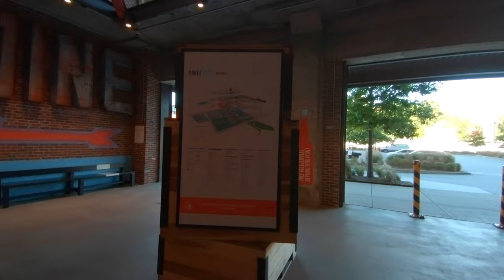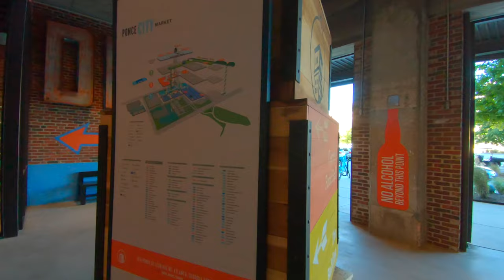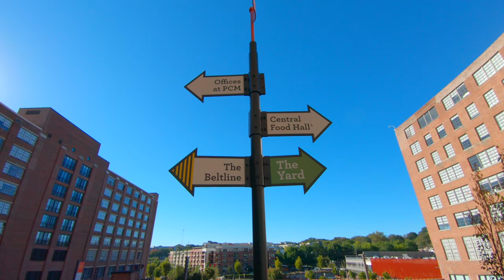Walking Around Ponce City Market Atlanta | 4k | Ambient Music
Walking Around Ponce City Market was Fascinating. When I lived in Atlanta, Ponce City
🎤MY AUDIO🎧
💾MY STORAGE💾
Sandisk 256
💻MY COMPUTERS💻

Market wasn't Ponce City Market. It was a High School when i was there. So going back and walking around was really cool. I went early morning which is why you won't see many people.

Info On Walking around Ponce City Market:
Located in Atlanta's historic Old Fourth Ward neighborhood on the iconic throughway Ponce de Leon Avenue, this historic former Sears, Roebuck & Company building was completely renovated and re-opened in 2014 as the city's largest adaptive used project, Ponce City Market. Adjacent to the Beltline Eastside Trail and across from the neighborhood's namesake park — one of the city's best — the building features an expanse food hall, local and national retail shops and a rooftop amusement park as well as office space and high-end apartments.

Whether you need to grab a quick coffee before a meeting or Beltline stroll, want to indulge in retail therapy, sample food from local vendors or enjoy a meal and skyline views while the sunsets, here's your guide to the best food, shops and activities at Ponce City Market.
History and Background
Now listed on the National Register of Historic Places, the building that houses Ponce City Market was initially owned by Sears, Roebuck and Co., which built the facility in 1926 on land that once featured an amusement park and natural springs. At over 2 million square feet, the original structure included a retail store, warehouse and regional office. The store and warehouse closed in 1979, while the regional office continued to operate until 1987.

In 1900, the city of Atlanta purchased the building and converted it into "City Hall East," an office building for city, state and federal employees with an art gallery on the lower level.

The property was then sold in 2011 to Jamestown, developer of New York City's famed Chelsea Market as well as Atlanta's own Westside Provisions District, and the company renovated the property and re-opened it as Ponce City Market in 2014.

Whether you're seeking a quick jolt of java pre meeting or workout, need to grab a bite on the go or want a full sit down experience, Ponce City Market's Central Food Hall — the Southeast's largest — has an option for you.

In addition to eating around the globe, Ponce City Market's primary attraction is its rooftop amusement park, Skyline Park. From miniature golf to boardwalk games like ring toss and Skee-Ball to the three-story slide, the park offers fun for the whole family. Admission is $10 for adults, $7 for children 12 and under and free for kids three and under. The park is open from 12 to 9 p.m. on Sunday, 3 to 10 p.m. Monday-Wednesday and 3-11 p.m. on Thursday. On Friday, hours are 3 p.m. to 11 p.m. and on Saturday, from 11 a.m. to 11 p.m., with tickets from 5 p.m. on both days dedicated to crowds 21 and over.

Tickets can be purchased at the glass ticket booth in the courtyard.

Get hungry while you play? Tacos, hot dogs, soft pretzels and other snacks are also available for purchase.

If shopping until you drop is your kind of fun, Ponce City Market has a variety of options. For one-of-a-kind pieces, stop by Citizen Supply, which features a mix of clothing, jewelry, accessories and housewares from more than 200 local and international artisans and vendors. The store also has its own bar and lounge, Likewise, which offers cheese, charcuterie and other snacks as well as cocktails, beer and wine by the glass. Shop for crystals, tarot cards, candles and more at the Modern Mystic Shop and for socially and sustainably conscious vintage clothing, handmade jewelry and more at Coco & Mischa, both locally owned stores.